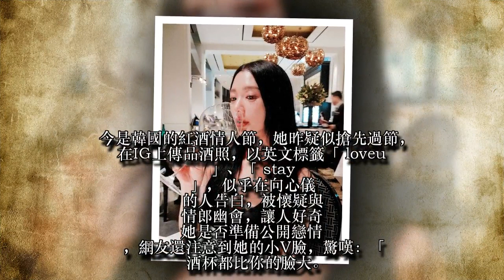克拉拉袒胸秀D奶辣翻 手舉酒杯疑約會情郎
33歲韓國D奶女星克拉拉（Clara）曾被美國《Mode》雜誌選為「世界第2美」，堪稱是天使臉孔、魔鬼身材代表。她不藏私，時常在IG曬火辣身材，昨分享穿著黑色背心的用餐照，拿著酒杯對著鏡頭乾杯，同時留下曖昧標籤，疑似與情郎約會。
今是韓國的紅酒情人節，她昨疑似搶先過節，在IG上傳品酒照，以英文標籤「loveu」、「stay」，似乎在向心儀的人告白，被懷疑與情郎幽會，讓人好奇她是否準備公開戀情，網友還注意到她的小V臉，驚嘆：「酒杯都比你的臉大。」